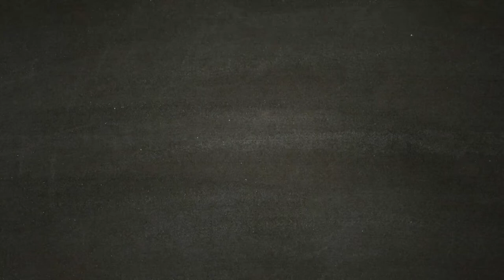La Scimmia Guardiana - BUG - SEKIRO [Walkthrough Gameplay ITA - PARTE 25]